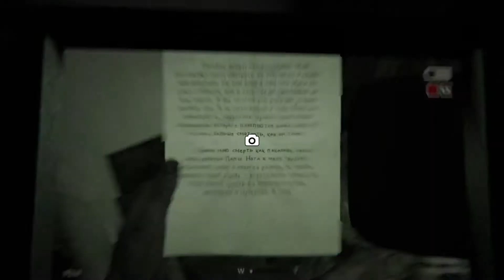Outlast 2 прохождение (видео нарезка)